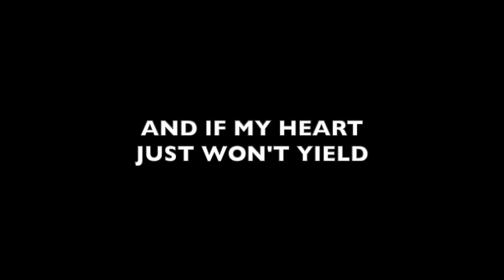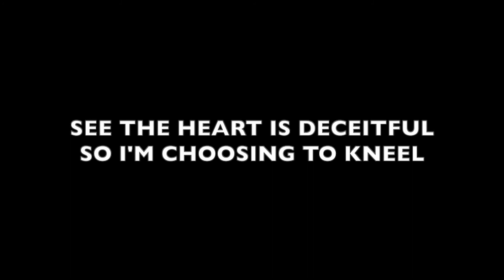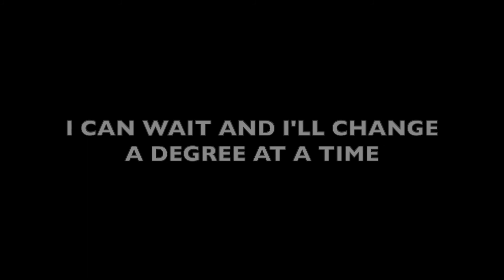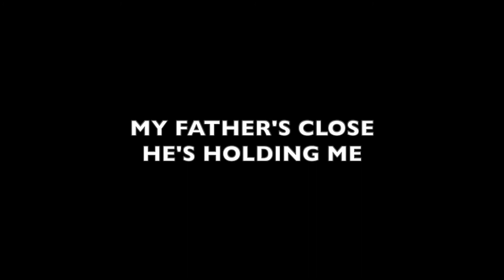Cove 7pm - Belonging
Our new 7pm is the focal point for our 20’s & 30’s community where we join together to worship, share our experience from life, explore life issues and what God’s Word has to say before we wait on His Spirit and then discuss it all over a coffee or a glass of wine as we hang out in the second half. Come and join the journey!

We start the evening together with some input and time for worship – you can catch this on Facebook, YouTube or Instagram. We’ll have a time of worship, our regular feature lockdownlife where someone who is part of the congregation will share their take on the topic from the evening (and life in lockdown), a short talk and space to wait on God’s Spirit. Then if we have not covered enough social media platforms already we take it over to zoom, where we’ll hang out a bit more and as part of this mull over, discuss and hear from each other on the evenings topic.